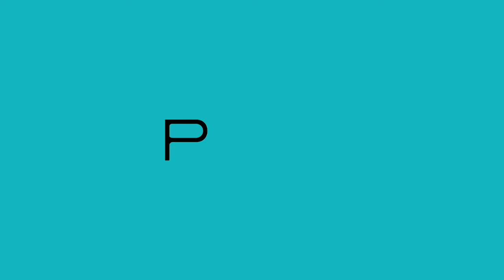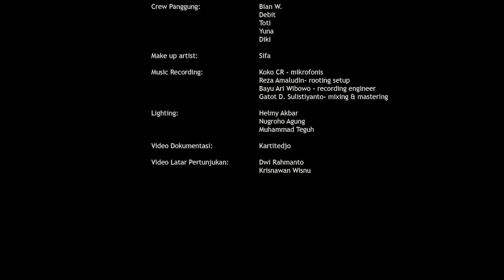Musik Puisi Karawitan Dinazti - Tuhan Aku Berguru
Godor Widodo, Nevi Budianto, Joko Kusnun, Narto Piyul, Vincensius Dwimawan, Hari Murti, Joko Kamto, dan Emha Ainun Nadjib kembali berkumpul menyuguhkan pertunjukan Musik Puisi Karawitan Dinazti. Pertunjukan ini menjadi bagian dari pembukaan Festival Arsip "Ephemera" 2020, pada 16 Desember 2020, di BPNB DIY. Setelah lama tak bermain bersama, pertunjukan ini menjadi ruang memaknai kembali semangat komunitas lanskap Dipowinatan. Semangat yang senantiasa relevan untuk menatap situasi kewargaan saat ini, yang selalu tarik-menarik dengan problem kota, ruang hidup, perselisihan horisontal, kreativitas komunitas, dll. Kehadiran Kelik 'Terompet', Seteng, dan Giyanto semakin menebalkan semangat ini. Ada 5 nomor yang dimainkan, yakni Bali, Tuhan Aku Berguru, Selatan Merapi, Berdekatan Kita, dan Gelandangan.
Tak semata nostalgia, estafet pengetahuan juga dihadirkan melalui pertunjukan Fragmen Teater Kelahiran, yang dimainkan oleh Ismardono, Toro Marhen, Bambang, Didit, Muchlis, Agung, Regina, dan Naning.

2021